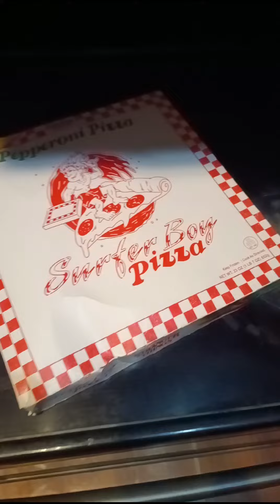Stranger things pepperoni pizza